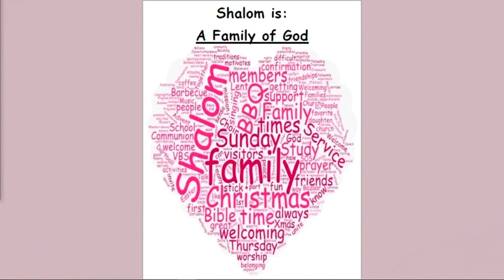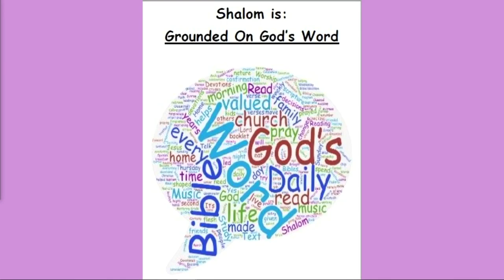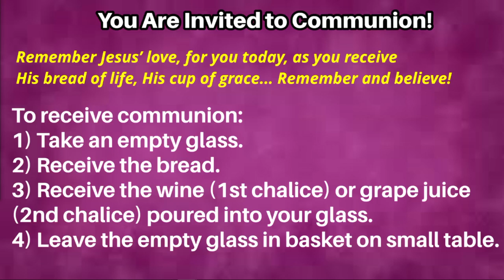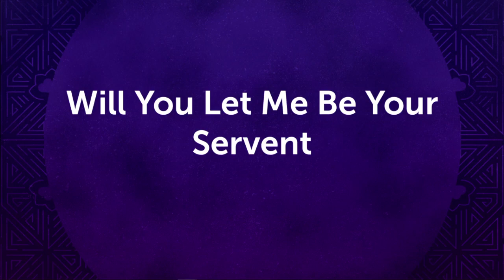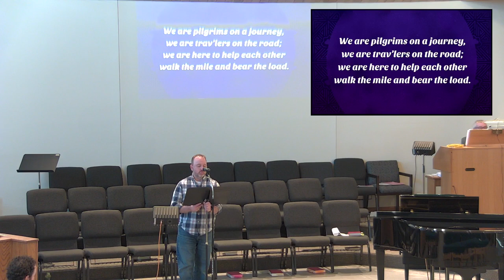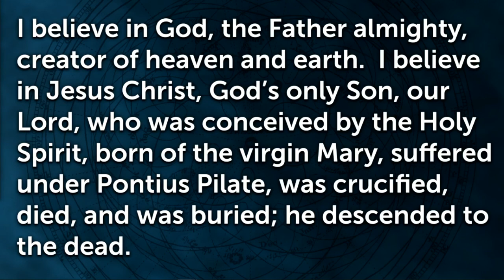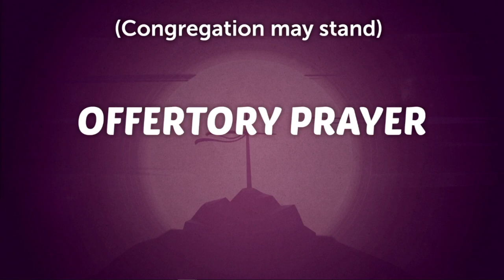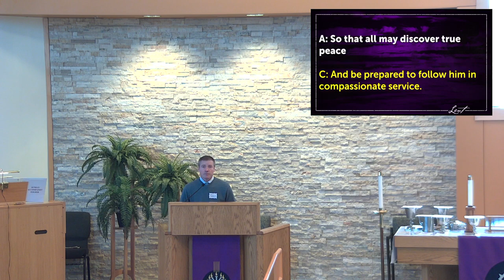Worship: March 26, 2023, Lent 5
Good morning, church! Worship leaders for the Fifth Sunday of Lent are Mike, Kirk, Terry, Tam, Pastor Kathryn, Ella, Joanie, and Pastor David.

Jesus ends his parables of the kingdom with a final description of the last judgment. The sheep are separated from the goats based on works of mercy toward "the least of these". But how does this square with the notion that we are saved by God's grace alone? If our works do matter, as Jesus says they do, then how do we know we have done enough? And what does that mean for our life together, here and now? Pastor David preaches "Living our Best Life" based on Matthew 25:31-46.